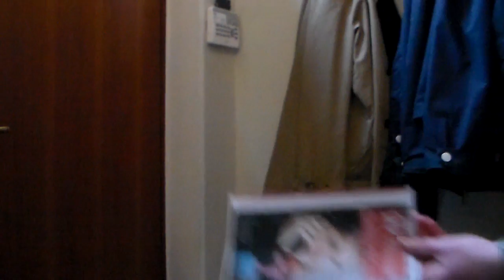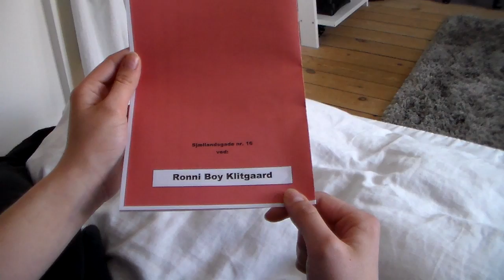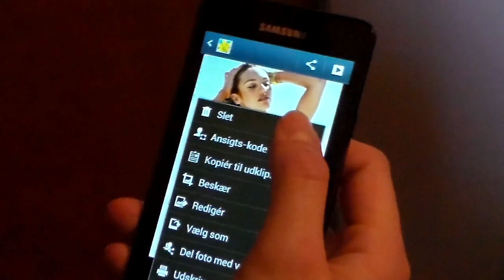Eksamensprojekt Sofie, Marie, Stine og Anne Sofie